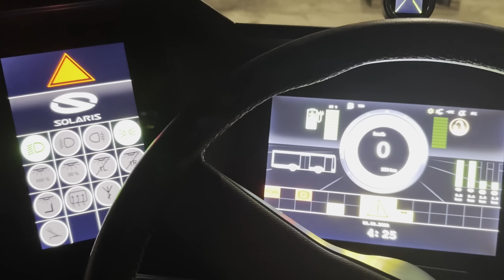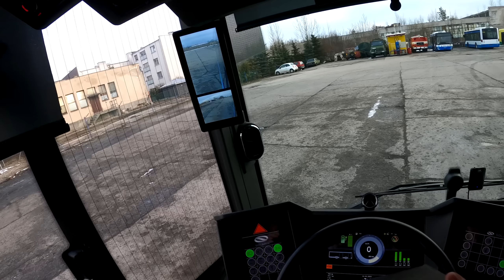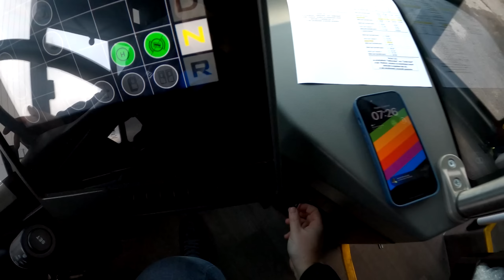Typowy testuje: dojazd na premierę w ZKM elektrycznym Solaris Urbino 9 i moja opinia krótka opinia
Serdecznie zapraszam was na film z pierwszego dnia kursowania elektrycznego Solarisa Urbino 9, który pojawił się na testach w PA Gryf w sieci ZKM Gdynia. Film pochodzi z pierwszego dnia testów, podczas którego autobus dał się poznać z cudownej strony :)
Jakbyście planowali kupić sobie jakimś cudem nowy autobus miejski, polecam tego Pana ;)
Właściwy film z testu i omówienia autobusu pojawi się niebawem na kanale :)